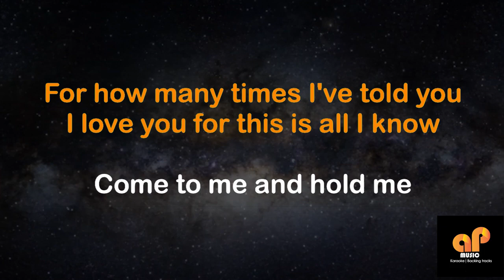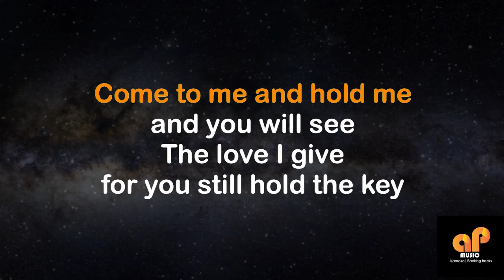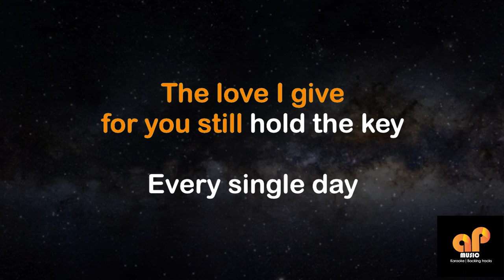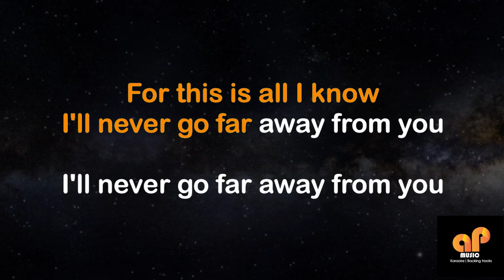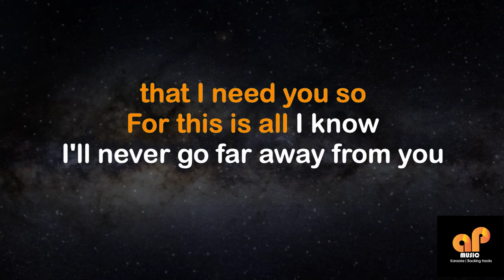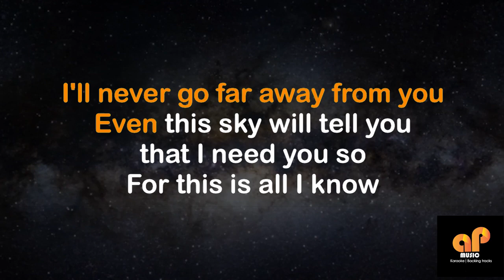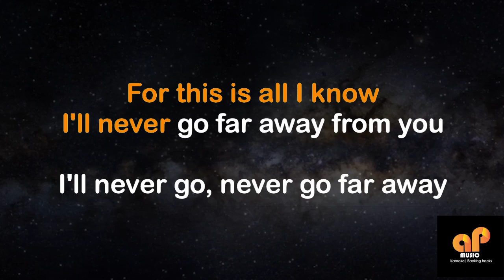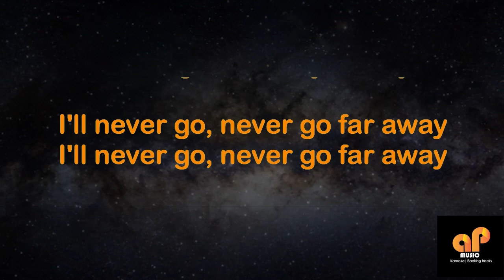I'LL NEVER GO - Nexxus (FEMALE KEY HQ KARAOKE VERSION)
This song is in the key of (  F# )

APMusic